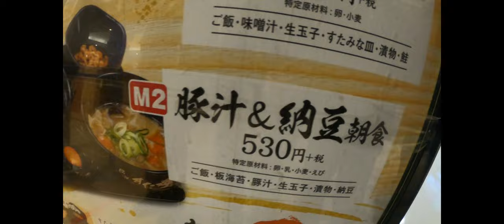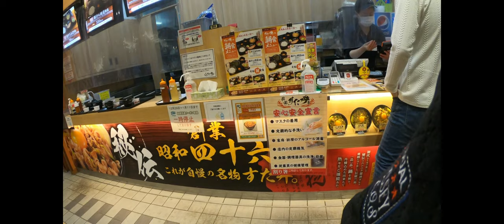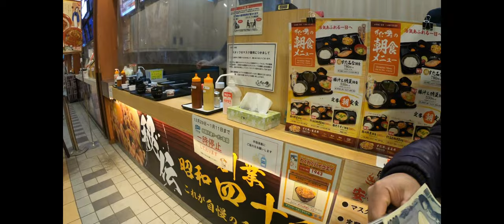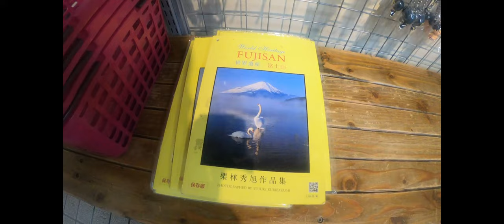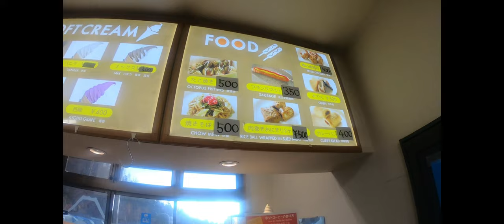JAPAN TOUR MT. FUJI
day 1 tour
mt. fuji / mt. everest
super gnda ng place
sobrang lamig guys. . watch